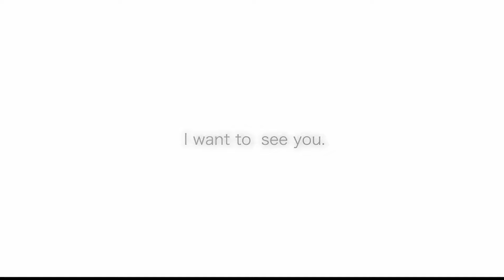Versailles KAMIJO FULL SONG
Si te gustan los videos, deja tu like, haz algún comentario y no olvides suscribirte a MI CANAL para que vayas viendo los próximos vídeos que estaré subiendo, subo videos muy seguido